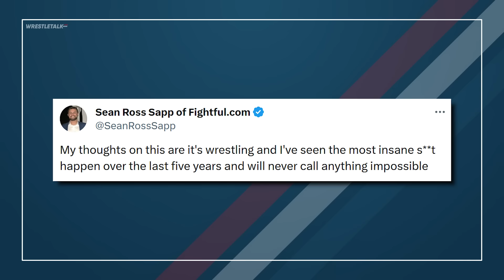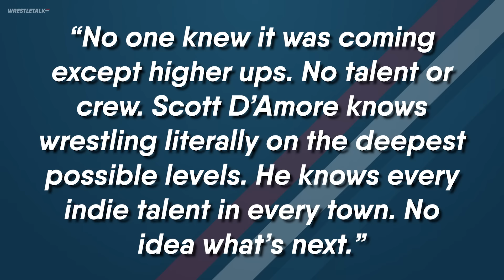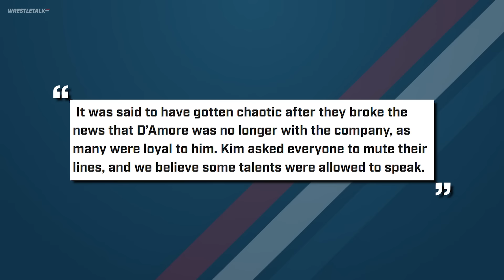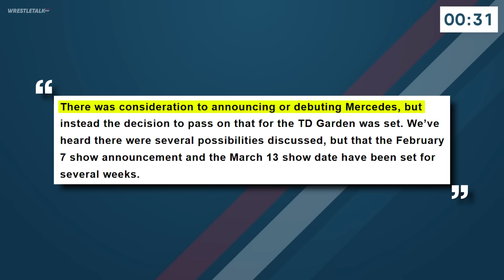Could Cody Rhodes Leave WWE? TNA Boss FIRED! Mercedes Mone AEW! AEW Dynamite Review | WrestleTalk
0:00 - Coming up...
0:18 - Cody Rhodes Leaving WWE?
2:45 - Scott D’Amore Fired From TNA
5:50 - AEW Dynamite Review
Cody Rhodes LEAVING WWE? TNA Boss FIRED! Mercedes Mone AEW! AEW Dynamite Review | WrestleTalk

Written by: Luke Owen
Presented by: Luke Owen
Thumbnail by: Brandon Syres
Image Sourcing by: Brandon Syres